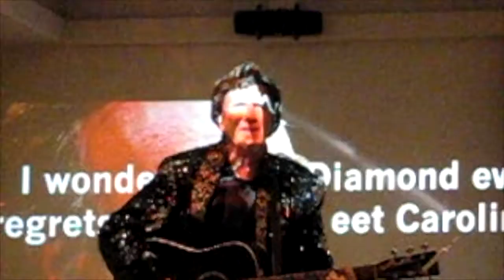Sweet Caroline by Stan Foster